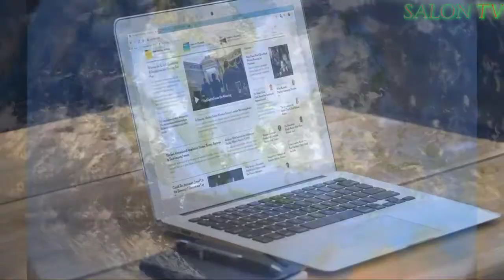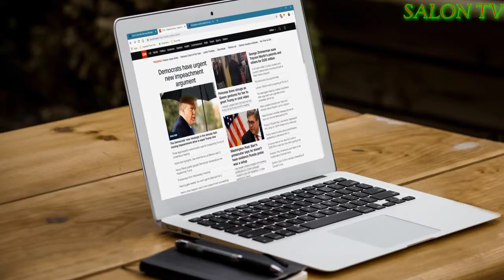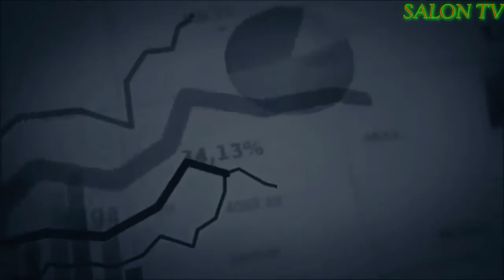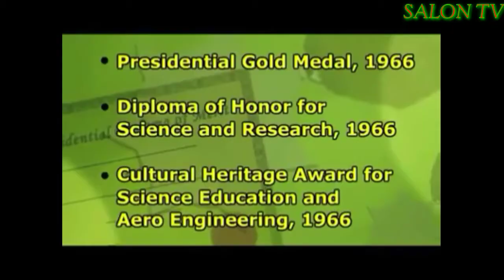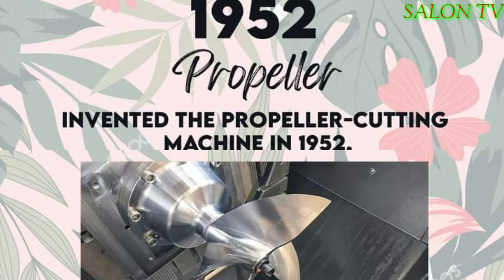|PILIPINO IMBENTOR NG KAUNA-UNAHANG TWO WAY TELEPHONE[VIDEOPHONE]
GREGORIO Y ZARA WAS BORN IN LIPA CITY, BATANGAS - March 08, 1902.

On March 8, 1902, Gregorio Y. Zara, a well-known Filipino scientist with 30 devices and equipment patented to his name, was born in Lipa City, Batangas.

Zara, a renowned engineer and a physicist, invented the first video phone in 1955 patented as a "photo phone signal separator network".

He got his Bachelor of Science degree in Mechanical Engineering in Massachussets in 1926 and his Masters degree in Aeronautical Engineering from the University of Michigan in 1927.

He graduated with a Doctorate of Physics from Sorbonne University, Paris, France, in 1930.

On September 30, 1954 Zara's alcohol-fueled airplane engine was successfully tested and flown at an airstrip in Manila.

He discovered the physical law of electrical kinetic resistance called the Zara effect (around 1930).

Zara likewise improved the methods of producing solar energy including creating new designs for a solar water heater (SolarSorber), a sun stove, and a solar battery (1960s). He is also credited as the inventor of a propeller-cutting machine (1952) and designer of a microscope with a collapsible stage and helped design the robot Marex X-10.

Zara, who became an instructor of aeronautics and held government positions, wrote numerous papers and textbooks in science and physics, with some even written in French.

Hence, he was conferred the National Scientist Award in 1978 by President Ferdinand E. Marcos. President Carlos Garcia, on July 19, 1959, honored him, at the celebration of National Science and Technology Week, for his work in aeronautics.

He died on October 15, 1978 at the age of 76. The Philippine government accorded him a state funeral at the Libingan ng mga Bayani.